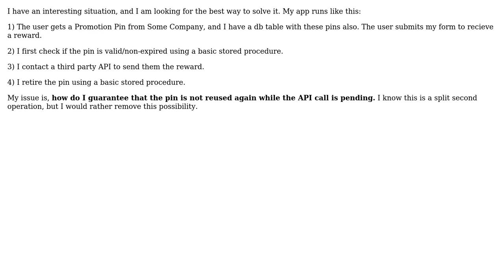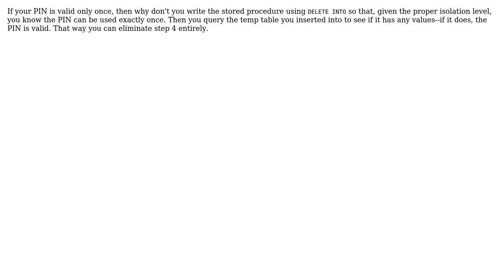Software Engineering: Lock data in DB while external API call is pending? (2 Solutions!!)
Software Engineering: Lock data in DB while external API call is pending?

With thanks & praise to God, and with thanks to the many people who have made this project possible! | Content (except music & images) licensed under CC BY-SA | Music | Images & others | With thanks to user mgw854 user IKnowledge user Armin K and the Stack Exchange Network Trademarks are property of their respective owners. You are responsible for your own actions.